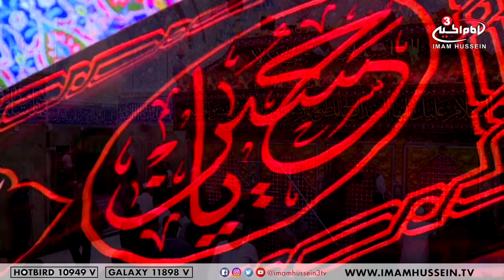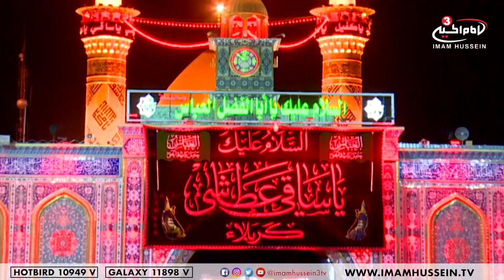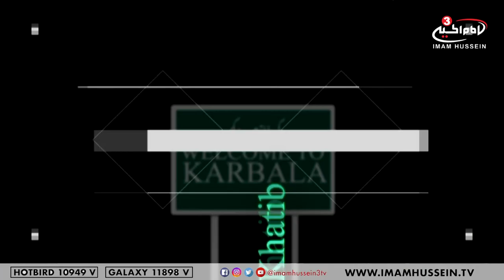Welcome To Karala - Live Zeyarat from the Holy city of Karbala - 26th Muharram 1440